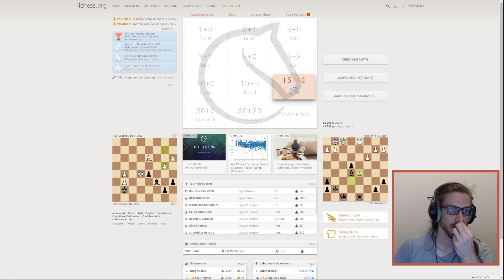Jolie Lose - Découverte Echecs #8